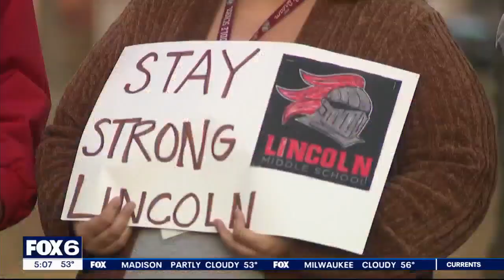Kenosha school district explores cuts, supporters protest outside school | FOX6 News Milwaukee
Students, staff and supporters of Kenosha's Lincoln Middle School protested the school board’s recommendation to close the school.